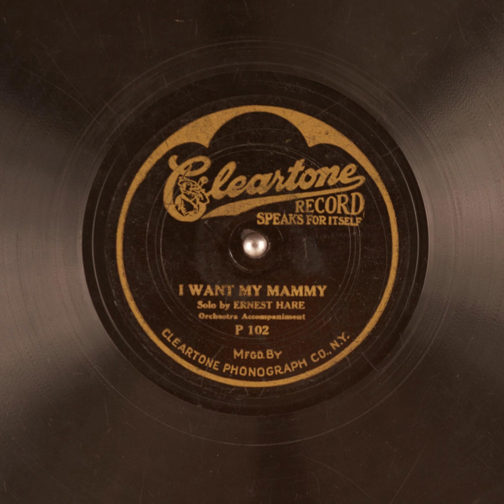I Want My Mammy - Ernest Hare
Title: I Want My Mammy

Publication date: 1921
Language: English
Performer: Ernest Hare

Summary: Orchestra accompaniment

Matrix number: C 775-2
Catalog number: P 102